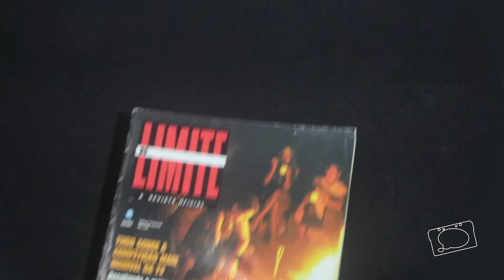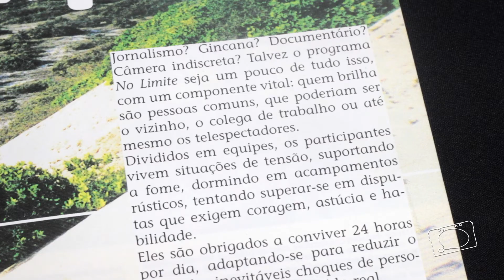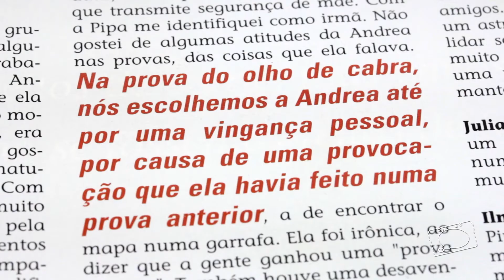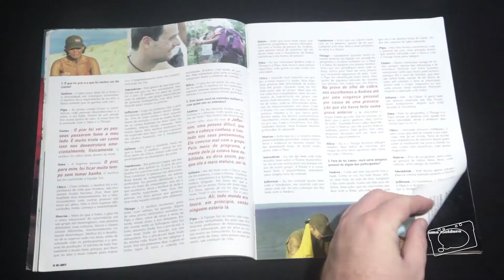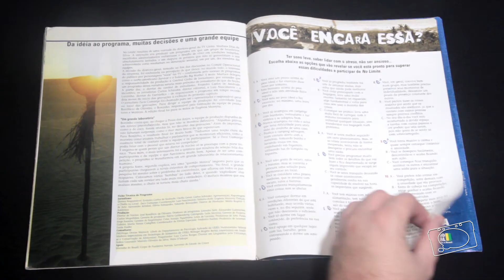NO LIMITE: A REVISTA OFICIAL DO REALITY SHOW!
No episódio de hoje iremos relembrar a primeira edição do programa "No Limite", por meio da revista oficial, lançada no ano 2000.
Prepare-se para nostalgia em clima de aventura!

YouTube.com/EpocaAnimada

As músicas que marcaram os anos 80, 90 e 2000 você ouve nas playlists exclusivas do Eu Me Lembro Disso, no Spotify! (Disponíveis também no Deezer)

Os detalhes da coleção e as curiosidades sobre a vida de um fã de "Jurassic Park":
Acompanhe pelo Instagram: @jurassicforever

Salpicomic - uma deliciosa mistura de cores e situações, one pessoas, animais, comidas e objetos estão sempre pensando ou dizendo algo!

Gostou do vídeo? Assim você estará ajudando o Canal a crescer. Obrigado!